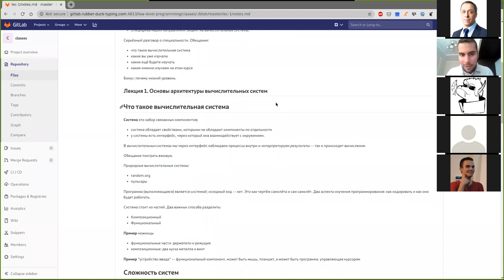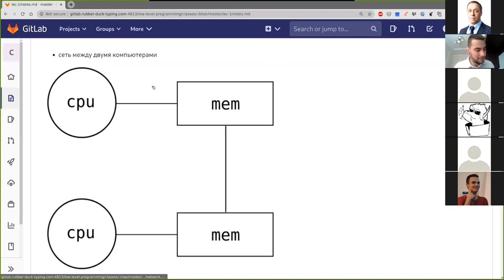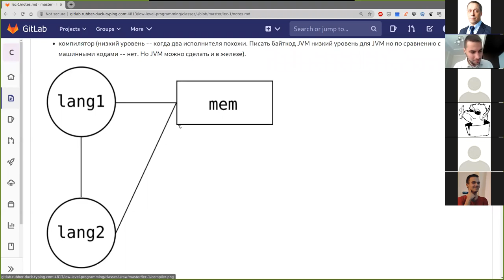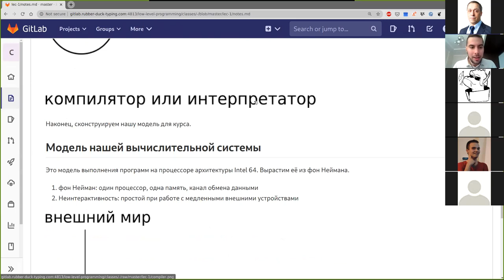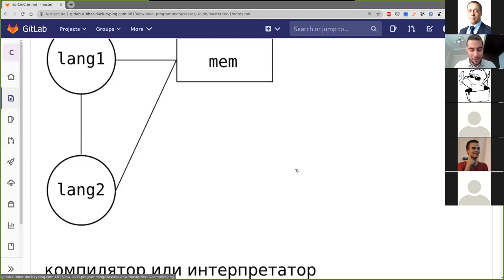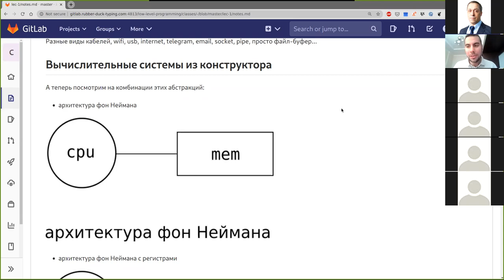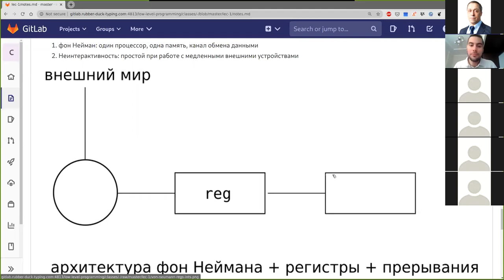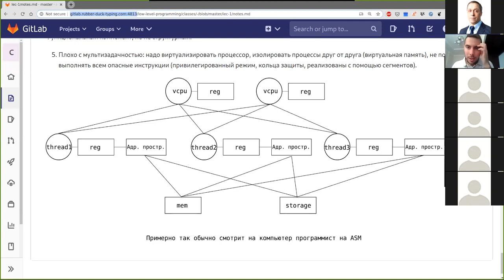Лекция 1 | Низкоуровневое программирование | Игорь Жирков | Программная инженерия ИТМО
Подходы к определению сложности систем:
1. Как сложно описать систему? Иногда измеряется в битах.
Renyi's entropy, code length (Hamming, Shennon-Fano, Hamming), Chernov's
information, Lempel-Ziv complexity, Kolmogorov complexity.
2. Как сложно создать систему?
3. Насколько система регулярна?

Пример с поездом взят из "Principles of computer system design: an Introduction", в секции 1.2.2.

00:00 Организационные моменты и вступление
06:10 Три простые вопроса про язык C для тех, кто уже его изучал
15:27 Смысл этого курса
16:50 О рынке IT специалистов и двух распространённых типах задач
20:20 Обещание на лекцию
21:20 Что такое система, вычислительная система
22:35 Исходный код программы -- не система
23:22 Вычислительные системы, которые не создавались людьми. random.org, пульсары
26:40 Структурная и функциональная декомпозиция системы. Примеры: ножницы, курсор.
29:34 Почему лучше смотреть на функциональные компоненты системы. Пример: ПЛИС для майнинга криптовалют
31:14 Сложность систем, подходы к определению, признаки.
32:40 Как бороться со сложностью систем. Модульность, абстракция.
36:00 Три распространённых вида функциональных компонент: исполнитель (interpreter), память (memory), транспорт (communication link).  Дискуссия и примеры.
38:20 Абстракция как принцип и как компонент со скрытой структурой
38:50 Примеры абстракции на разных уровнях: память. Дискуссия.
43:28 Примеры абстракции на разных уровнях: исполнитель. Дискуссия.
46:27 Примеры абстракции на разных уровнях: транспорт. Дискуссия.
50:20 Примеры вычислительных систем организованных с помощью памяти, исполнителя и транспорта: архитектура фон Неймана, + регистры, сеть между двумя компьютерами, два процессора и память
57:40 Пример системы: компилятор/интерпретатор. Понятие абстрактного вычислителя.
59:30 Чем отличаются низкоуровневое и высокоуровневое программирование?Дискуссия.
1:06:15 Начинаем строить ту вычислительную систему, с которой мы будем работать к концу данного курса от простого фон Неймана.
1:10:10 Memory vs. Storage
1:10:25 Локальность и кеширование
1:12:30 Пример с поездом в длинном узком каньоне (принцип того, как желание повысить производительность и полнее использовать дефицитный ресурс, усложняет систему)
1:16:56 Анонс того взгляда на систему, как мы будем смотреть на выполнение программ в этом курсе
1:19:07 Конец лекции, организационные вопросы.